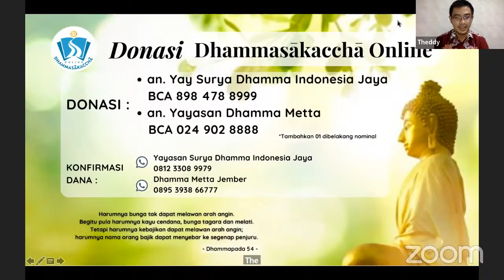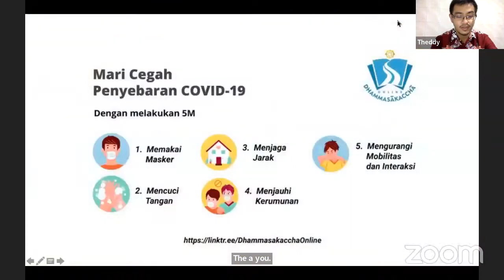Intelek Religius dalam Pendamping Peradaban Penata Kehidupan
Narasumber:
¤ KH. Mohammad Imam Muslimin
(Dosen/Guru Besar Universitas Islam Negeri Maulana Malik Ibrahim Malang)
¤ Bhikkhu Dhammasubho Mahāthera
(Sesepuh Saṅgha Theravāda Indonesia)

DsO Edisi Spesial

Season 3